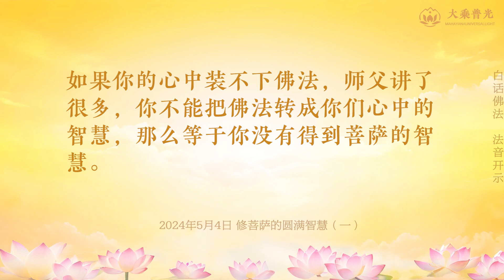🎧修菩萨的圆满智慧（一） 2024年05月04日 | 修菩萨的智慧，让自己不造因 | 白话佛法 心灵法门 大乘普光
修菩萨的圆满智慧（一）  |  白话佛法 法音开示  大乘普光

学佛一定要懂因果，一定要开智慧，当你在人间遇到事情不能把它解决掉的时候，实际上就是因为你的智慧不够。师父讲过，人的智慧不圆满，只有佛菩萨的智慧是圆满的，所以我们要学佛的圆满的智慧。有了佛的智慧，你就能圆满解决人间的事情。菩萨的智慧是圆满的，所以菩萨能把人间的事情圆满地解决好，这叫智慧圆满。菩萨具有佛德的品质，所以菩萨能圆满解决人间的事情，你们遇到在人间解决不了的事情，你们知道求菩萨，因为你们相信菩萨会帮助你们把这个事情解决掉。师父举个例子，你相信某个人能帮助你，你才会去找他帮忙，对不对啊？那么反过来讲，你不相信他的能力，你就不会去找他，这是你从心理上对他的一种信任。这句话用在你们身上，你相信学佛好，你相信佛法能改变你的命运，你就会想办法让自己多学佛法，多了解佛法，因为你努力了，所以你能从佛法里找到你要的答案：“哦，原来这个世界上真的有因果啊。”在图腾中，很多人会问师父：“他为什么这样？为什么那样？”其实师父用一句很简单的话就能告诉他：“前生作者是。”你今生为什么婚姻是这样的？你今生为什么跟父母是恶缘？你今生为什么命运如此多舛？欲知今生果，前生作者是啊。也就是说，你今生的命运为什么是这样地不堪，实际上这些都是你前世的自己造的因，所以你今生要受这个果。师父告诉你们，在这个世界上没有什么是不公平的，一切都是因缘果报，所以这个世界上最公平的就是因果。在这个世界上，只要是有情众生都逃不掉因果，哪怕是一念之间，乃至一个非常小的行为，它都会有一定的因缘果报。因缘果报不落空，只分来早与来迟。

修菩萨的智慧，让自己不造因。菩萨法力无边，你们有的人会讲，“菩萨神通这么广大，为什么不用法力帮我把某个事情化解掉？”师父告诉你们，这就是菩萨的智慧呀。菩萨畏因，菩萨看到因，就知道它的果是怎样的，所以菩萨不会像你们这样没有智慧，因为菩萨看到它的因不好，所以菩萨不会再介入它的因果当中。菩萨给你们法宝就是让你们运用这些方法，你们有了功德，菩萨用你们的功德来帮助你化解某个事情。众生愚痴，因为众生经常做出一些不好的事情，然后等到这个恶果出来的时候，他才知道害怕。因为你们缺乏菩萨的圆满的智慧，你们不懂得畏因，在造因的时候没有感觉，等到果出来后才知道害怕，这就是佛经上讲的“众生畏果”。为什么讲众生愚痴啊？就是不开智慧，没有智慧的众生不就是愚痴众生吗？你们现在每天学一篇法音开示，就是在增长自己的佛法智慧，你们把师父讲的佛法智慧记在心中，慢慢你内心的佛性会越来越多。佛法是从心中开悟的，如果你的心中装不下佛法，师父讲了很多，你不能把佛法转成你们心中的智慧，那么等于你没有得到菩萨的智慧。

2024年5月4日（全文）